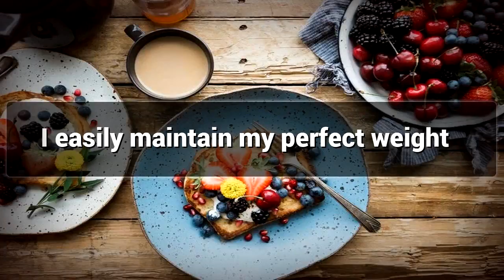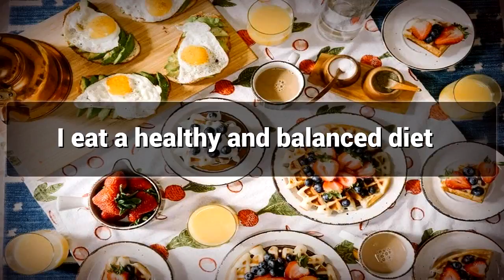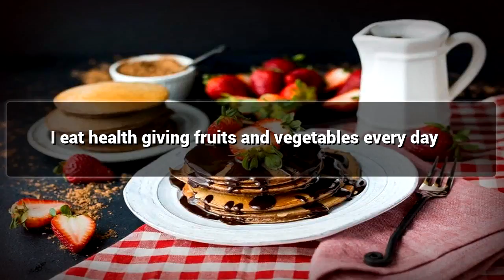Healthy Breakfast affirmations mp3 music audio - Law of attraction - Hypnosis - Subliminal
Positive Affirmations for Healthy Breakfast

Healthy Breakfast strats off an Awesome Day , Watch This video for Healthy Breakfast